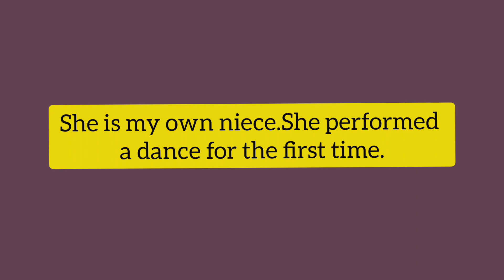Ripeng Burisa (Covered Dance) by Chename K Sangma.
Chename K Sangma danced RC 's song Ripeng Burisa.